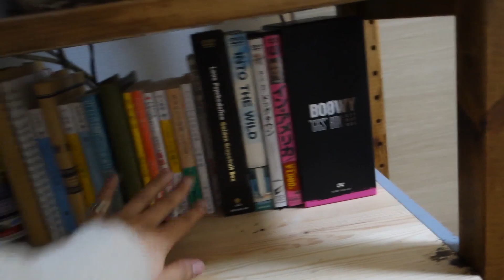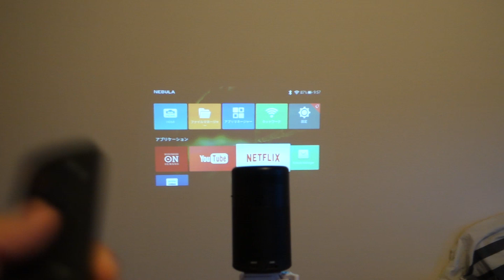【新居】お気に入りアイテム紹介~no caption ver.~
新居にて、お気に入りアイテムを紹介します！
※後に、アイテムURLリストを概要欄にアップします♪

1:05
①キッチンラック
IKEA IVER イケア イーヴァル

②THE GREAT BURGERのバターミルクパンケーキmix

③KOREDAKEプラントベースプロテイン(アーモンドミルク味)

⑦LION COFFEE

8:26
⑧Chapter Vintageのレザーバッグ

⑩タンブラー
nalgene